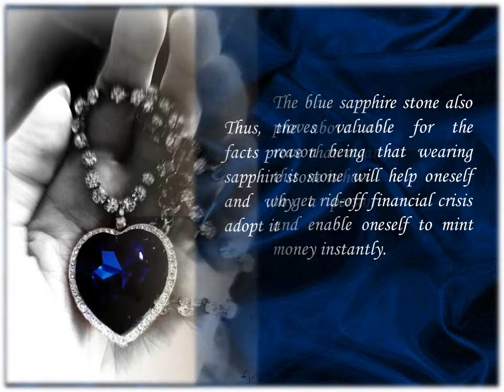What Makes Blue Sapphire So Valuable?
In this video we would discuss about the auspicious blue sapphire gemstone and try to find out why the above gemstone is considered one of the most valuable gemstone.